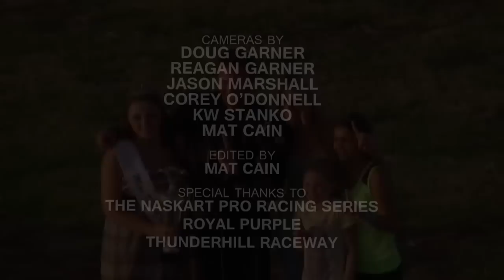NASKART Pro Racing Series - JULY 28, 2012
The NASKART Pro Racing Series hit the track at Thunderhill Raceway in Kyle Texas yet again to resume the Championship points chase.  Jason Marshall continues to dominate the 2012 season setting a blistering pace for his competitors. Kaleb Kreis  along  with Mike Steinman and Reagan Garner have all put up consistent performances as Megan Smith continually finds his way to the front.  Newcomer KW Stanko takes the wheel of the 14 kart for Nic Zucca and makes his first appearance as a NPRS driver.